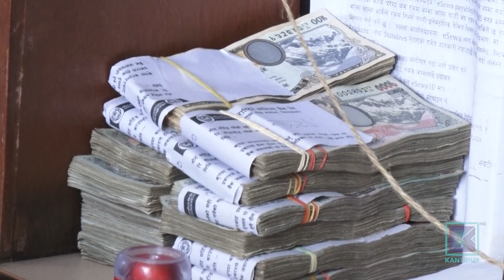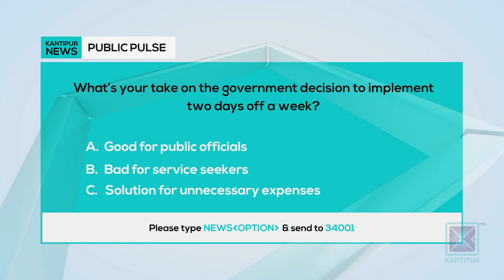Kantipur English News | Full English News - 28 April 2022